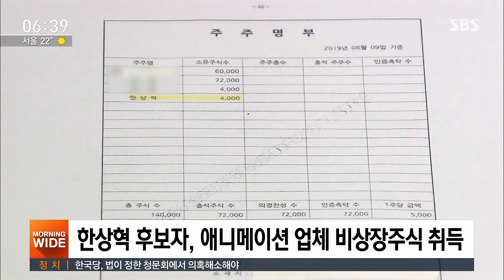한상혁, 콘텐츠 공급 업체 비상장주식 보유…아내 사외이사 / SBS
한상혁 방송통신위원장 후보자가 방송사에 애니메이션을 공급하는 업체의 비상장 주식을 갖고 있는 것으로 확인됐습니다. 후보자의 배우자는 해당 업체의 사외이사이기도 해서 이해충돌의 여지가 있다는 지적입니다.
민경호 기자의 보도입니다.